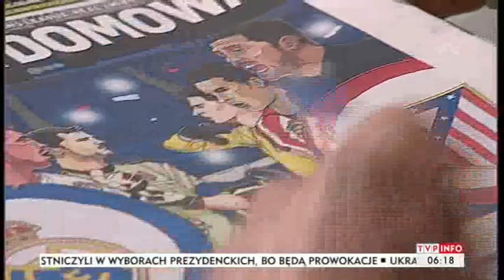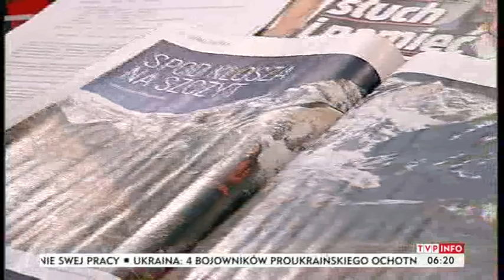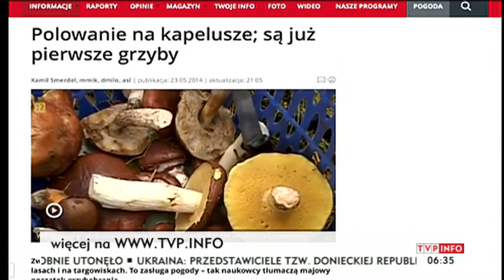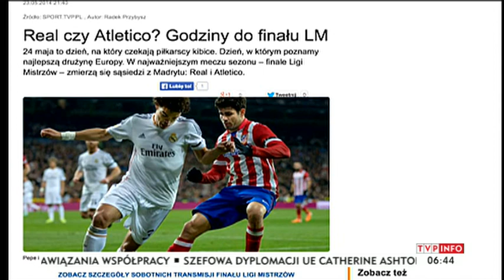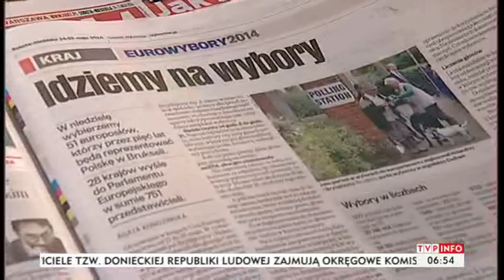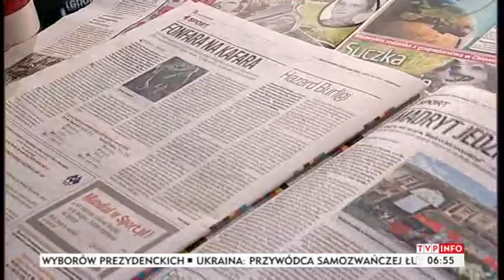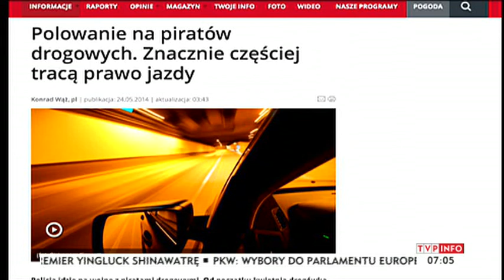Poranek |nfo 24.05.2014- skrót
Marcin Kowalski & Aleksandra Rosiak
W nagraniu:
4:22 - rozmowa pogodowa
11:55 i 20:42 - Diana Rudnik w Izraelu
26:44 - przeglądanie się w lusterku na wizji